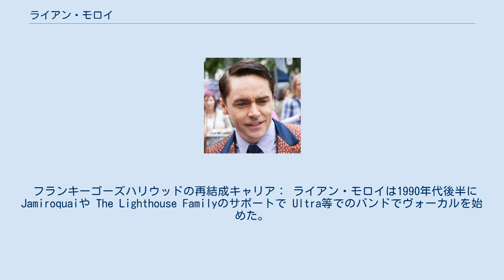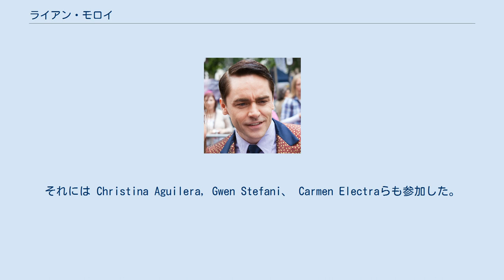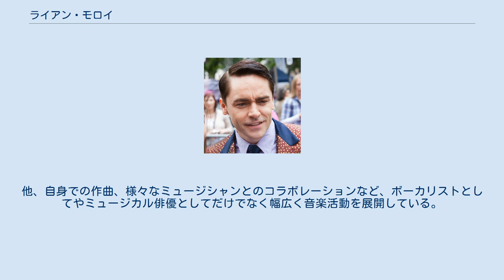ライアン・モロイ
ライアン・モロイ（Ryan Molloy、1972年11月21日 - ）はイギリスの歌手、ミュージカル俳優。
 フランキーゴーズハリウッドの再結成キャリア： ライアン・モロイは1990年代後半に Jamiroquaiや The Lighthouse Familyのサポートで Ultra等でのバンドでヴォーカルを始めた。
 ミュージカルの舞台にも数多く出演。
ロンドンのプロダクションのシェークスピアの「ベニスの商人」や「マクベス」等。
2004年には National TheatreでのオリジナルキャストとしてJerry Springer – The Operaでトランスジェンダーのトレモント役を演じ、オリビエ賞の助演男優賞を獲得。
またウエストエンドのヒットミュージカル「 Taboo」にて Boy George や Lyn Paulとともに Steve Strange役を演じた。
 2004年10月には200人を超える公募からフランキー・ゴーズ・トウ・ハリウッドの新しいリードヴォーカリストに選ばれ、ウフェンブレイ・アリーナで開催された英国皇室主催のチャリティー・コンサートに出演、さらにツアーに参加。
 ソングライター、歌手、俳優として2005年には Eurythmicsの Dave Stewartとパロディー・ドクメンタリーPlatinum Weirdを手がけた。
それには Christina Aguilera, Gwen Stefani、 Carmen Electraらも参加した。
 2006年にはBen Eltonの Rod Stewartのミュージカル、Tonight's The Night.にスチュアートの役で出演。
また2006年8月には自らのバンドSuntanで Edinburgh Festivalに参加し、 Jools Hollands' Jam House Clubに出演。
 2008年からはウエストエンド（ West End）制作のミュージカル「ジャージー・ボーイズ」（ Prince Edward Theatre）のオリジナルキャストとしてフランキー・ヴァリ役で出演、6年間同役を務めた。
2014年3月に同役でウエストエンドでの最長公演記録を打ち立てて同役を去る。
同時に映画「ジャージー・ボーイズ」サントラ盤のヴォーカル収録にも参加。
2014年7月から10月まで期間限定でブロードウェイ「ジャージー・ボーイズ」同役を務めた。
 英国ではジャージーボーイズとして多数のテレビ番組に出演。
他、自身での作曲、様々なミュージシャンとのコラボレーションなど、ボーカリストとしてやミュージカル俳優としてだけでなく幅広く音楽活動を展開している。
 2016年には、RM MUSICレーベルより初の日本版CD『ターン・オン・ザ・ナイト』を日本国内のCD店にて発売し、有志による日本語に翻訳した歌詞およびライナーノーツなど、日本仕様になっている。
 この日本版CDにより実質的に日本デビューを果たす。